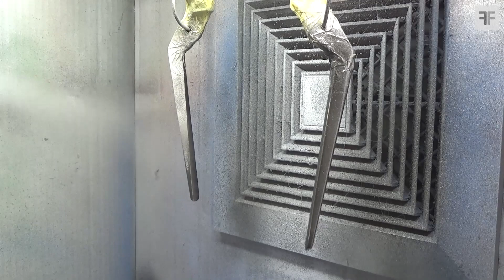Very Old and Rusty Pincers || Restoration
Restoration of neglected and non-functional old pincers. The pincers were so rusted that they could not even be opened. After the restoration, they are back in operation and look great. We brought another old tool back to life and I think it will serve for a long time.
I bought these pincers at a flea market for only one euro. The seller certainly did not know how to respect this tool, considering that it was rusted like this almost worthless.
It turned out that this is UNIOR 200 pincers, a Slovenian manufacturer known all over the world. It was the leading manufacturer of tools in the former republic of Yugoslavia. Even today, this is a highly respected and high-quality manufacturer of various small tools.

I hope you liked the video and enjoyed it.

All comments, criticisms and suggestions are welcome.

Click the ring icon to receive notifications of new videos. It doesn't cost you anything, but it will mean a lot to me in my future work.

FastFIX KS